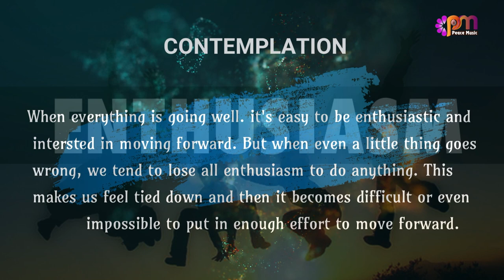DAY 26 ENTHUSIASM